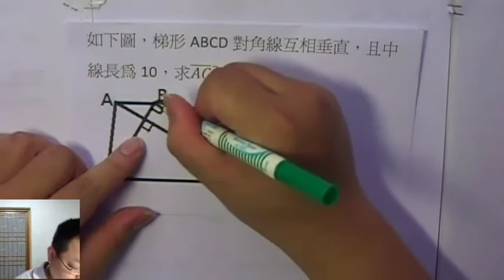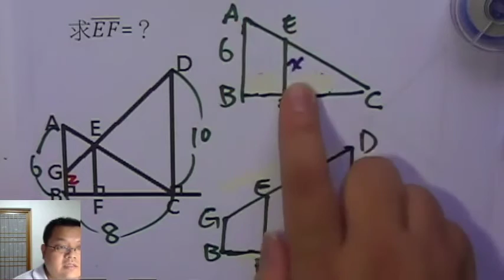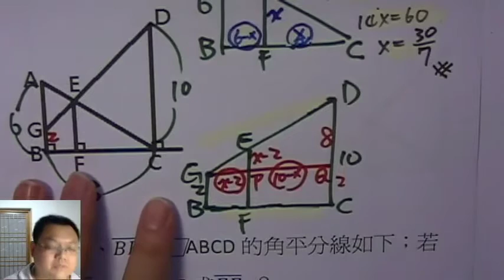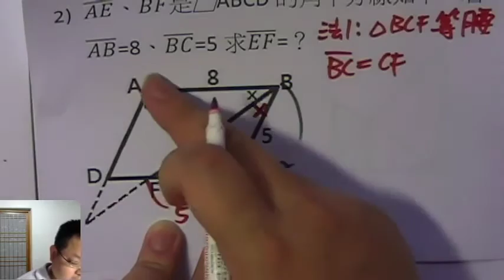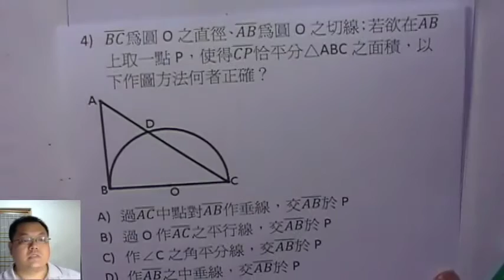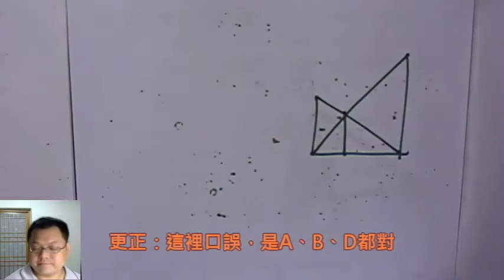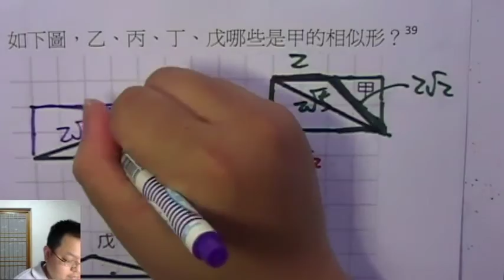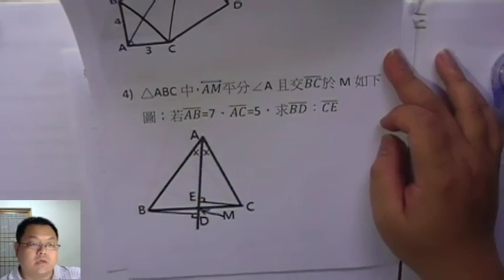【幾何複習。進階】有熊老師陪你教數學 國三上第39集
本集：「進階幾何題型 複習」
本集作業下載：